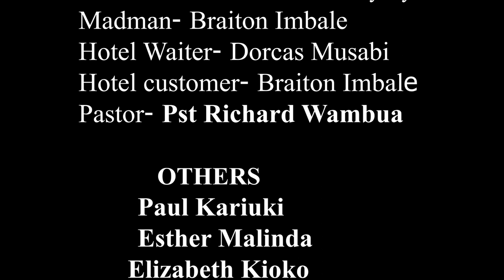THE gods MUST BE CRAZY episode 1(OFFICIAL DANITO)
EPISODE 2

A young man struggling with poverty, tries to find a solution from witchcraft which backfires on him...

PRODUCED BY :Calvo Milionaire
DIRECTED BY : BRAITON KHABELE
WRITTEN BY: BRAITON KHABELE

starring  BRAITON KHABELE (@LUCKY T DANITO ) , BONIFACE WANYONYI ( @wanyonyi self contained) , PST RICHARD WAMBUA , DORCAS MUSABI..

watch epeisode 2 youtu.be/2BFWLHKtJR0